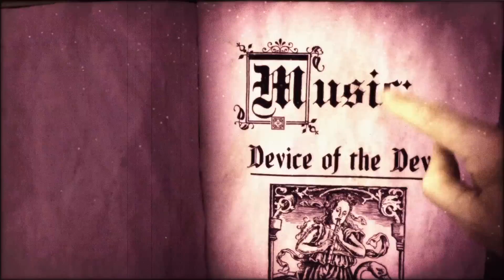The Neptune Power Federation - "Begone Sorcerer" Erotic Volcano Records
- The Neptune Power Federation - "Begone Sorcerer" - Like this video? Come see thousands more at the Net's largest, uncensored, completely d.i.y. music video site, KrankTV.com! We've got News, Games, Contests and the stuff that we can't show on YouTube!

Artist city, country: Sydney, Australia

Artist Biography: The Neptune Power Federation are a grandiose grime encrusted heavy rock machine, powered by hellfire and space hallucinogens.

Director Name: Mike Foxall

Label Name: Erotic Volcano Records